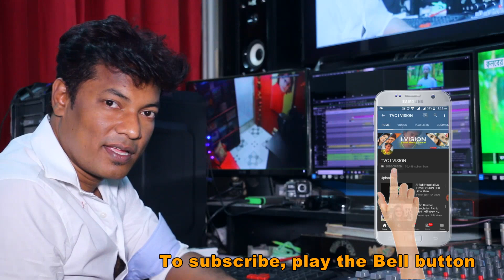একঝাক শিশু কিশোরদের পরিবেশনায় | sundar ekaṭa golpo bholi | সুন্দর একটা গল্প বলী | New gojol 2019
একযাক শিশুও কিশোরদের পরিবেশনায় | sundar ekaṭa golpo bholi | সুন্দর একটা গল্প বলী | New gojol 2019